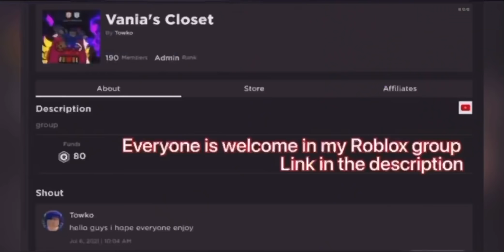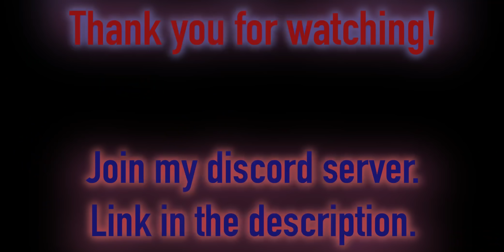Becoming the most powerful player 1.61T DPC ??? SOLO ROOM 100 ??? |Roblox| Anime Fighters Simulator